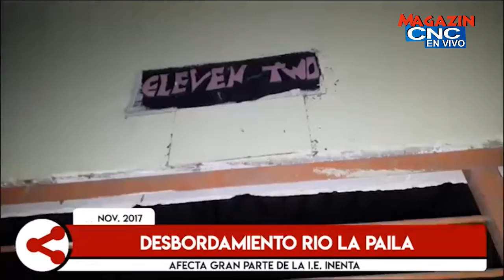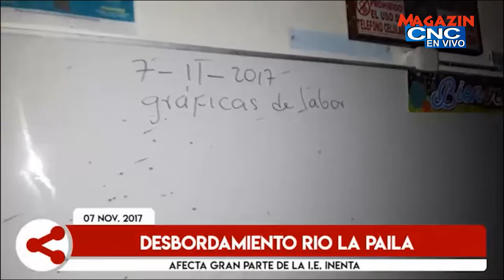DECLARACIONES DOCENTE CORINTO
Fan Page  Facebook@ Magazín CNC Santander de Quilichao
Google+ Magazin cnc en vivo
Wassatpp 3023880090